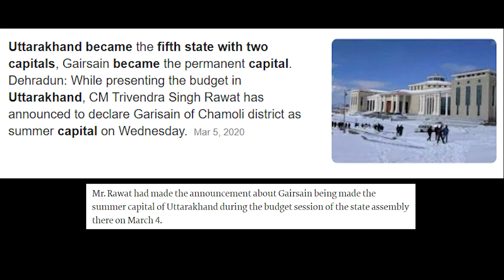New Summer Capital of Uttarakhand in Hindi | Summer Capital Gairsain | Winter Capital Dehradun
I hope you like a video and do comment about your questions, query and feedbacks. Keep share our content with your love one to help us for grow.

About Uttarakhand Family

A Family For All Pahadi Who Lives Outside Pahad. Uttarakhand Family is a Social Media Platform Where You Can Find Information About Uttarakhand in Form of Travel, Vlog, Culture, Food, and Heritage. So If You Are Really Interested To Know About Rich Culture of Uttarakhand Keep Connected With Us in All Our Social Handles.